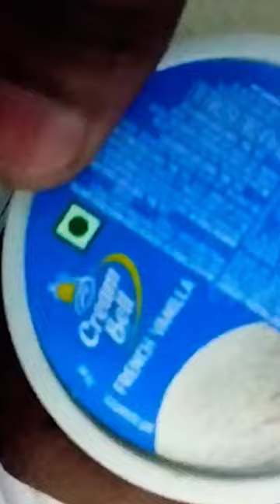cream bell chocolate🍫🍫🍫 shortvideo so 😋